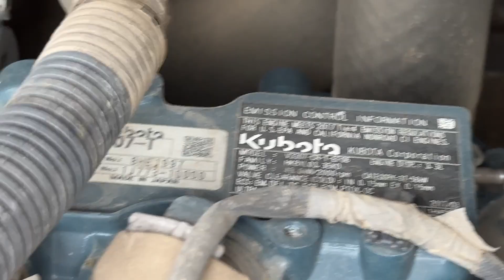KUBOTA KX080 4A 2017 (Refnr. DR2238)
Machine for Sale!

Total working hours: 2737 hours

Receive a stocklist immediately or:
Browse our website for a variety of machines ready for purchase.

All our machines are fully maintained and checked for reliability. Need pictures?

We're here to assist you in Dutch, English, French, German, Spanish and Russian.

Discover our wide range of reliable machines.